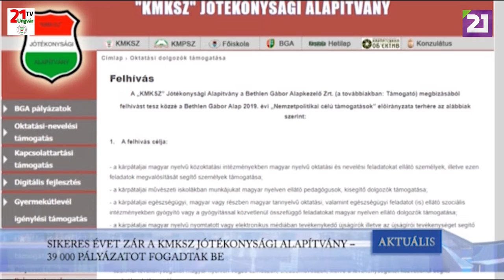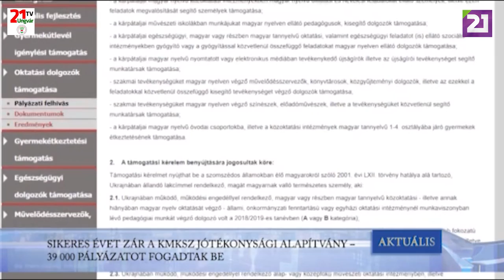TV21 UNGVÁR - AKTUÁLIS (2020.01.10.)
SIKERES ÉVET ZÁRT A KMKSZ JÓTÉKONYSÁGI ALAPÍTVÁNY  -  39 000 PÁLYÁZATOT FOGADTAK BE